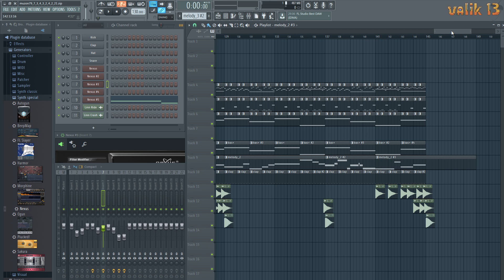my music_79 v.2 full version / created in FL Studio 12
Цю музику було створено  в програмі "FL Studio 12".
Веселого вам перегляду ) і прослуховування !
ставимо палець в гору !!! )
.продовження буде ).